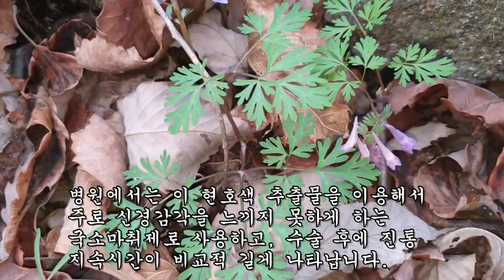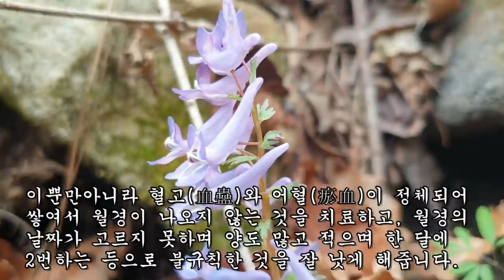콩알만한 덩이뿌리 1개만 먹어도 일어서지 못하는 사람 날뛰게 만드는 귀신같은 천연마취 진통제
허리통증, 월경통, 오십견, 무릎통증,
관절통, 두통, 신경통, 가슴흉통, 타박상